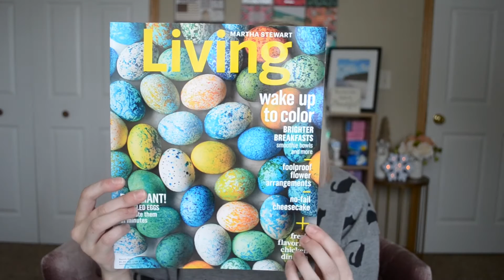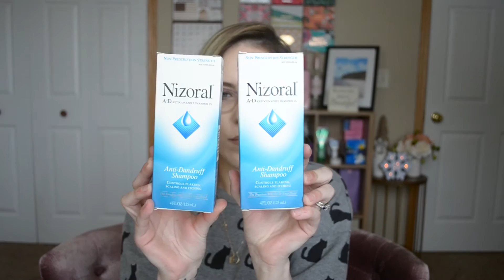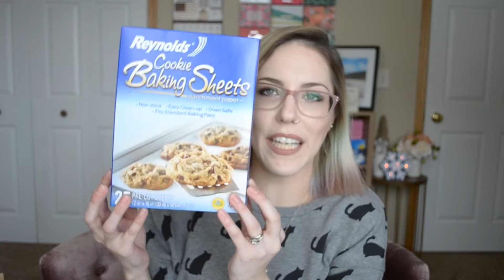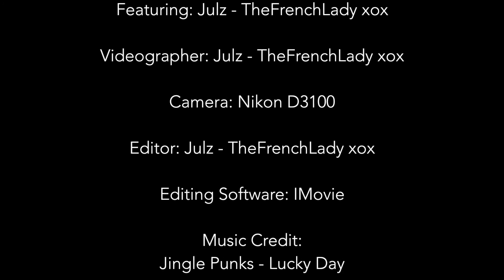♦ Freebie Friday ♦ Jan 28 – Feb 04 2016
Hey Everyone, Happy Freebie Friday! Come check out this weeks Freebies and Samples that I got in the Mail.

Freebies?

Tomoson (Must have a Blog)
BrandBacker (Must have a Blog)
Crave Blogging (Must have a Blog)